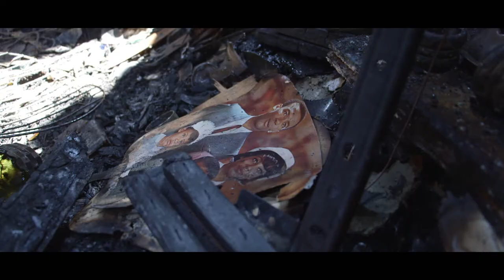Ahead of the Flames: Having Two Ways Out (Monroe Fire Safety Video 2017)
The National Fire Protection Association (NFPA) established this year's fire safety campaign theme as “every seconds count: planning two ways out” of any residential structure, establishing that individuals and their families are made aware of the dangers of fire and create a proper strategy of having an effective plan in place in order to “make all the difference in … survival from fire.” The consequences of residential structure fires in the United States are devastating, with the latest statistics (based off of 2015 data) establishing that there were 1,345,500 fires reported, from which the following occurred: 3,280 civilian deaths, 15,700 civilian injuries, $14.3 billion in property damage, and NFPA estimate of reported direct damages of $20.2 billion. Of the civilian fire deaths in homes, burns and smoke inhalation remain as the highest percentage of individual demise during a structure fire, wherein the average projections among all age groups, from national fire data, indicate that 45% of fire deaths occur from a combination of burns and smoke inhalation, and 40% of fire deaths occur from direct smoke inhalation.

In order to meet the ongoing challenge of educating the public and engaging public safety education through visual media, the City of Monroe Fire Department has recently created an original short film for the National Fire Safety Prevention Week 2017 and National Fire Safety Prevention Month (October). With a devastating structure fire that occurred in April 2017, resulting in multiple fatalities, as well as several other structure fires that have occurred this year in Monroe, one of which recently required a wall breach maneuver of removing an entire exterior wall section of the home in order to have interior access due to lack of both exits, we cannot stress enough the importance of having working smoke alarms, fire extinguishers, clear paths of egress (exit) of all doors and windows, and a fire safety plan in effect for those who are physically fit, disabled, elderly, and young. This message applies to all communities and homes throughout the United States, and we hope that everyone will take the initiative to remain educated about the dangers of fire and make a direct effort to change lifestyles in order to remain proactive and ahead of the flames.

Source of data: John R. Hall, Jr. Fatal Effects of Fire. Report: Fire Analysis and Research Division - National Fire Protection Association. March 2011.

Ahead of the Flames: Having Two Ways Out
A Short Film By
Dimitri A. Kakavelakis, III and R.J. Lott

Videography & Editing
Dimitri A. Kakavelakis, III

Narration, Script & Production Coordination
Capt. R.J. Lott
Fire Marshal – Monroe, GA Fire Department

Featuring
Richard Edens
Pastor of Nu Garden of Edens

David Novak
F.F. Monroe, GA Fire Department

Music
Keosz (Erik Osvald)
Adverse | Forfeited v.2
Mastering: Simon Heath
Unite

FRAIL
Bibs

Permissions & A Special Thank You To:
The City of Monroe, GA Government
The City of Monroe, GA Fire Department Personnel
The City of Covington, GA Fire Department
National Institute of Standards and Technology (N.I.S.T.)
Underwriters Laboratories (U.L.)
Lisa Moore and Joe Frick - Central Mobile Home Community
Kevin Flynn, Perida Davidson, and Russell Howington - Pine Ridge Villas
Lunnette Edens
Layne Pichowsky
Christian Brooks
The Lott Family
The Stokes Family
Filmed on Location in Monroe, GA

This film is a non-profit and noncommercialized production.